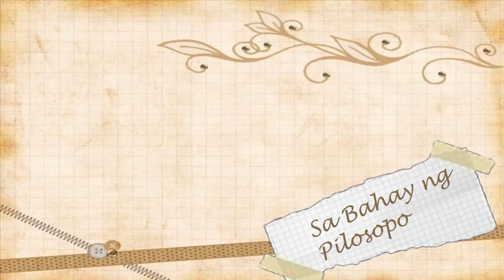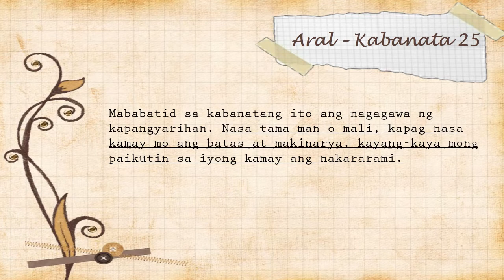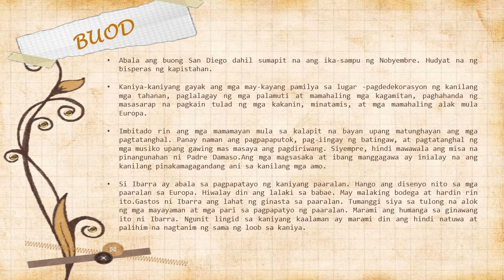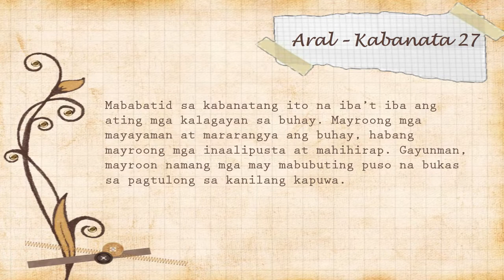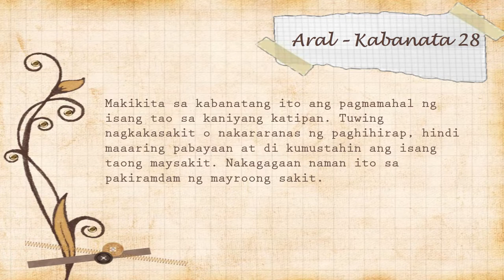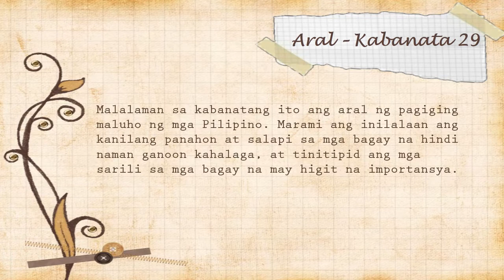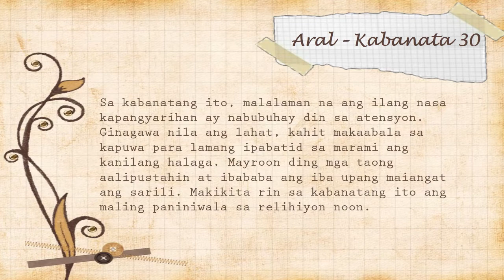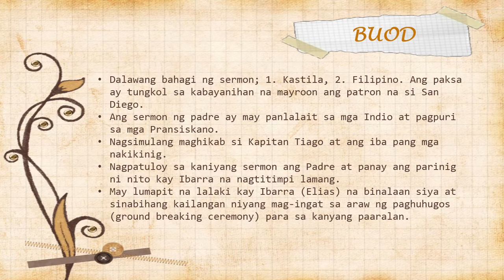Noli Me Tangere (Kabanata 25-31)